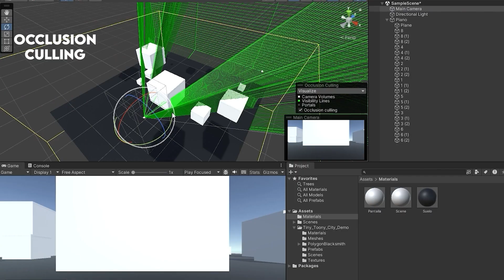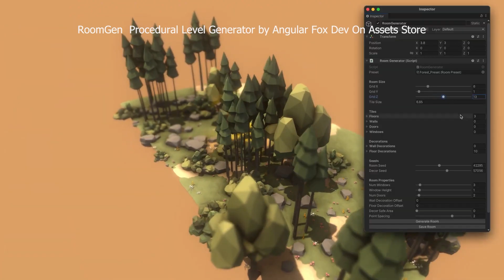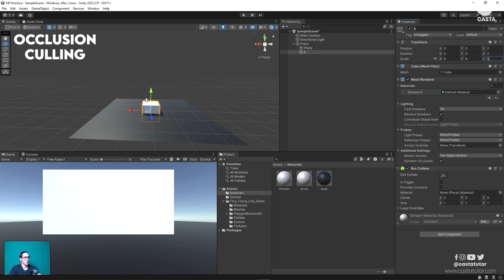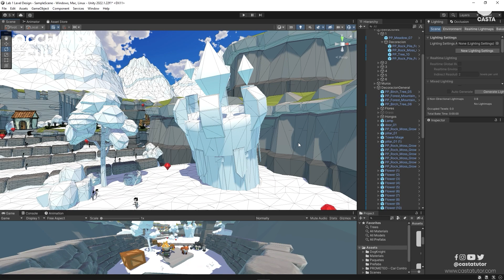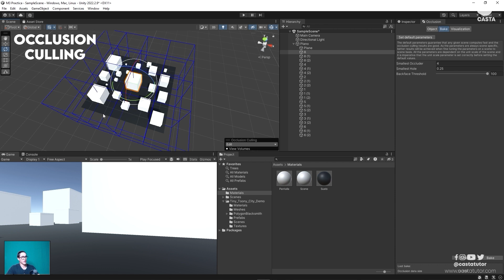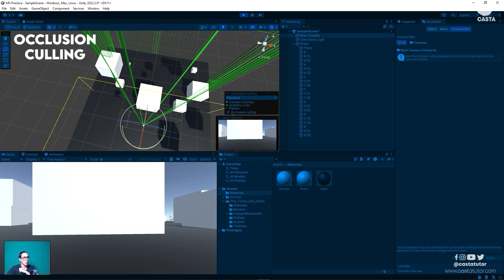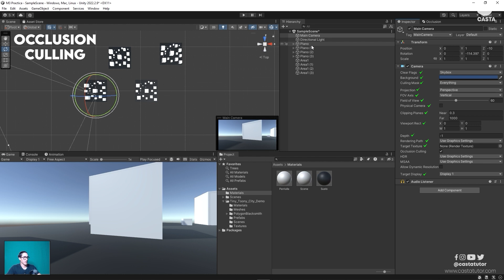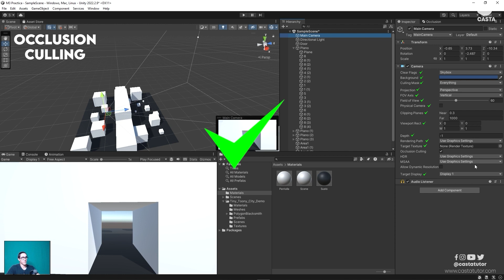Occlusion Culling en UNITY - Desarrollo Videojuegos - GRAPHICS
Aprende acerca del Occlusion Culling en UNITY y como implementarlo en tus proyectos y videojuegos.
Explicación detallada extraída de nuestra clase AVANZADA de cámaras en Unity disponible en nuestro próximo curso de Gráficos en Unity

Casta Tutors es entrenamiento online profesional que ayuda a programadores, artistas y diseñadores alrededor del mundo con la creación sus proyectos soñados. Aprenderás a manejar las aplicaciones y programas más demandados por las industrias de tecnología creativa